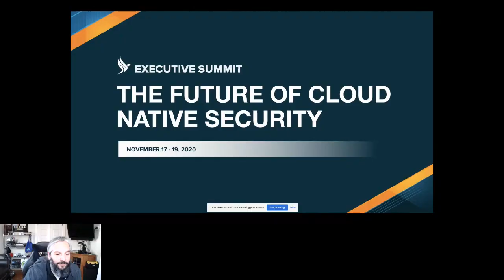Cloud Security Executive Summit: Closing the Security Achievement Gap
Rapid7 CEO Corey Thomas and Rapid7 Cloud Security Practice SVP Brian Johnson will provide a brief overview of Rapid7's mission to help close the security achievement gap.